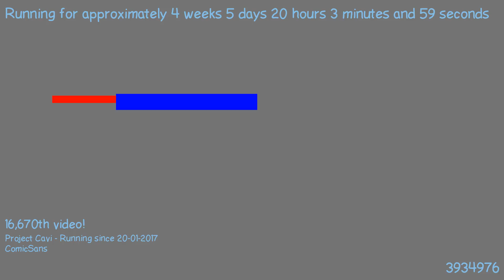1487873289 - Webdriver Cavi - F_1